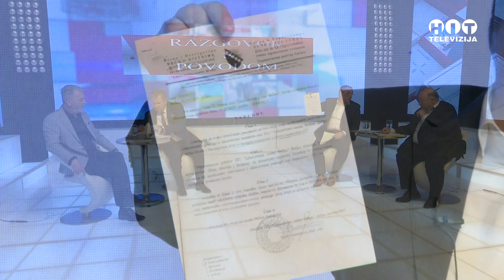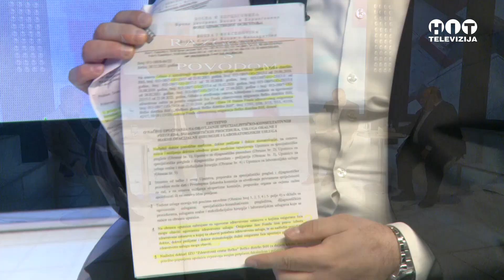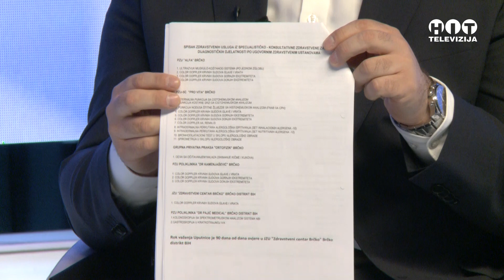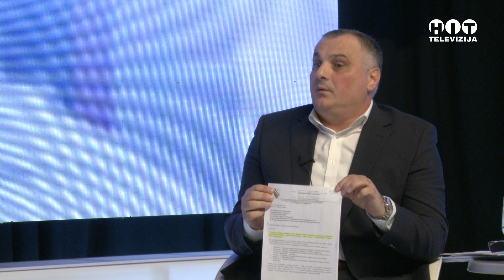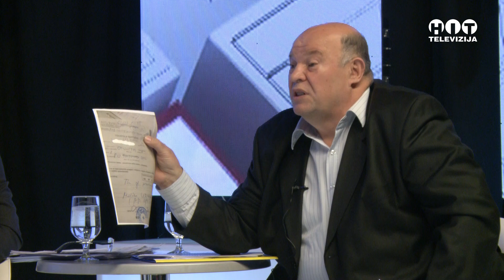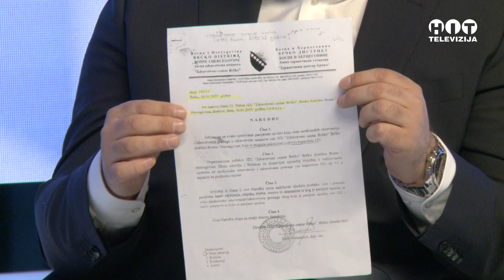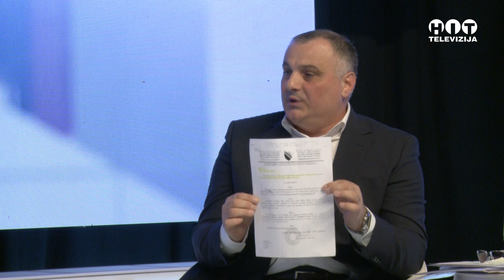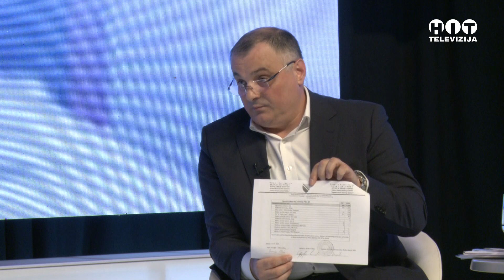Razgovor s povodom - Odnos privatnog i javnog zdravstva u Brcko distriktu - Hit Televizija Brcko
Razgovor s povodom - Odnos privatnog i javnog zdravstva u Brcko distriktu - Gosti: Đorđe Lazić - direktor Opšte bolnice Brčko,
Ivan Arsenović - predsjednik Udruženja privatnih doktora medicine i stomatologije Brčko distrikta,
Admir Beganović - Udruženje privatnih doktora medicine i stomatologije Brčko distrikta,
Tema: Odnos privatnog i javnog zdravstva u Brcko distriktu,
Razgovor s povodom 25. april 2024. - Hit televizija Brcko